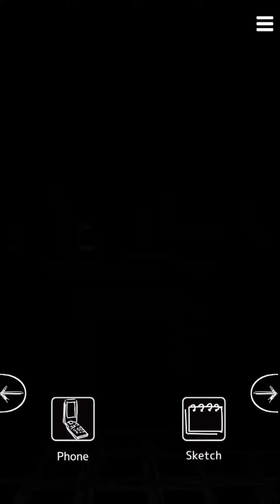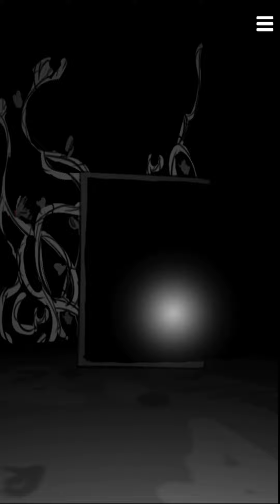Matsuro Death Palette | Day 4+ Easy Walkthrough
[ Day 4+ ]
Under the bed? Box?j How to see?

How to get under the bed?
Where to get light?
How to see?
Light source?
Super fast walkthrough for Matsuro Death Palette.